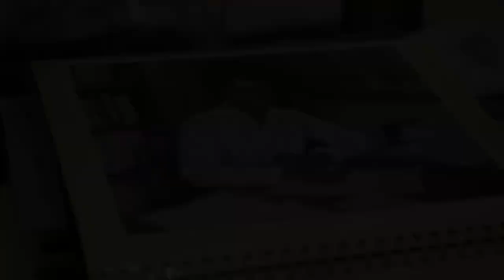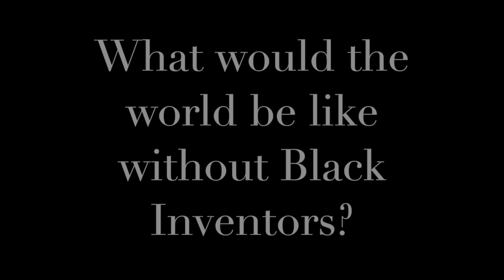A Moment in Black History - Dr Gladys West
Remembering Dr. Gladys West a "Hidden Figure" of the GPS.